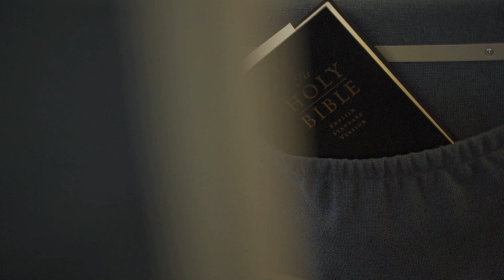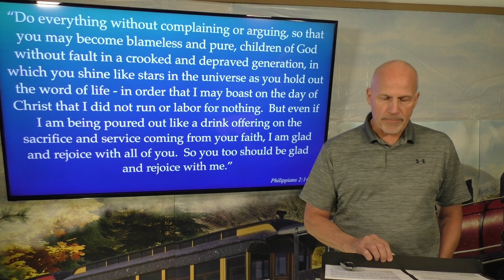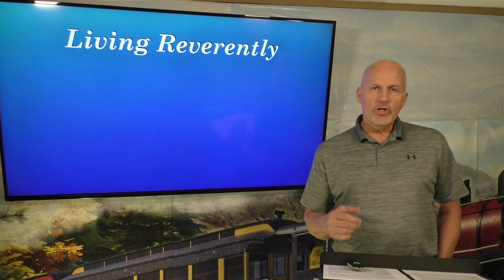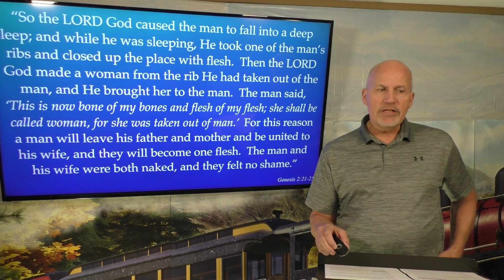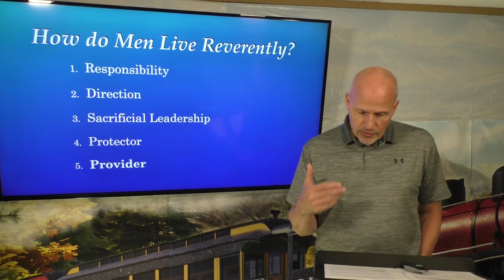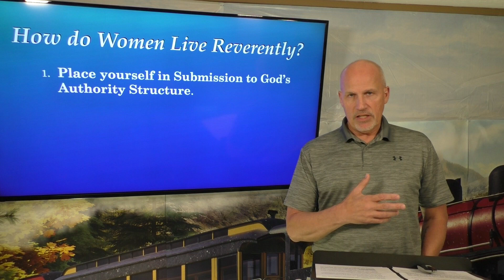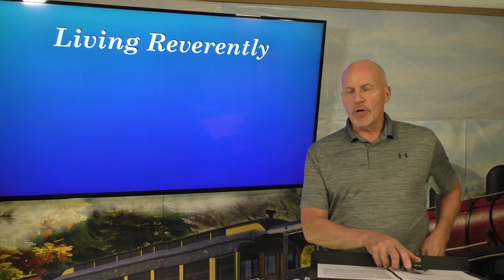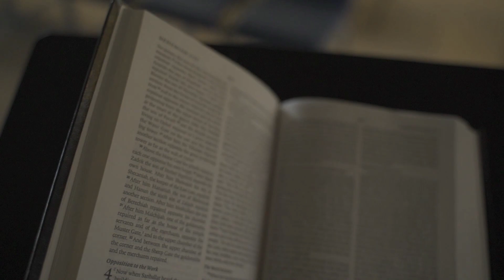Living Reverently 05242020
What an awesome topic!

Living Reverently, find out how!